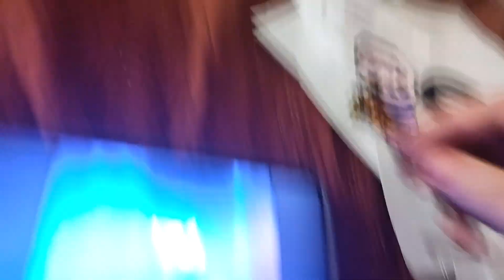October 23, 2024